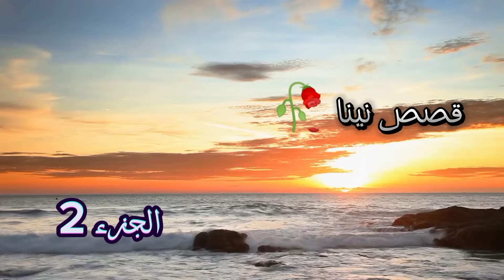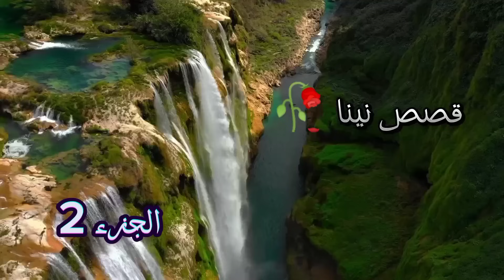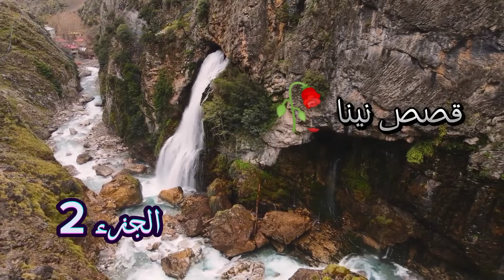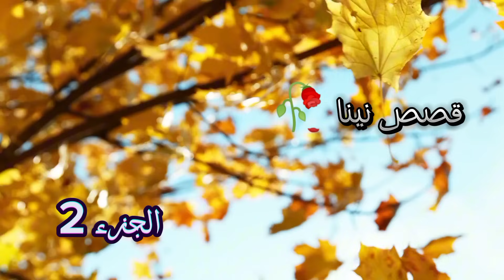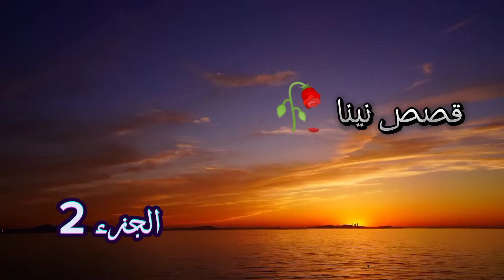قصة حقيقة بدارجة الجزائرية ❤عمرك لاتخلي لمساج في تلفونك انا دفعت ثمن غالي الجزء2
قصة حقيقة بدارجة الجزائرية ❤عمرك لاتخلي لمساج في تلفونك انا دفعت ثمن غالي Une histoire vraie en dialecte algérien : Ne faites jamais de massage avec votre téléphone, j'ai payé le prix fort